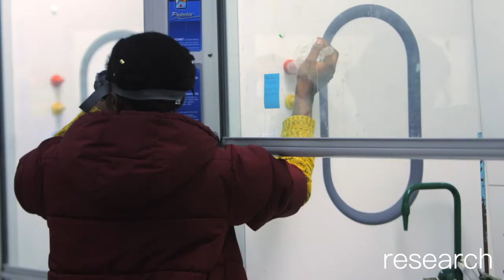Chemistry Department Teaser - Andrews University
STEM enables students to thrive in the professional STEM community as well as to contribute to their local church community. The experience of our students remains paramount. Providing research opportunities, access to the latest lab equipment and collaborative learning space provides a holistic learning environment that activates an excitement for discovery.

The chemistry faculty at Andrews has chosen as their mission, not only to prepare scientists, teachers, and health professionals, but to nurture lasting relationships and to instill ethical and moral values in their graduates with the hope of making a positive contribution to mankind.

To accomplish this, the faculty are committed to strong, personal interaction with their students. Furthermore, the faculty believe that Christian education need not sacrifice excellence. As evidence of this, the department is approved by the American Chemical Society (ACS) for the training of professional chemists and is housed in a well-equipped science complex. Add to this faculty who are excited about teaching and research and you have a formula for success. Come and join the long tradition of chemistry excellence in a Christian setting.

At Andrews, we pride ourselves on educating students in a strong Christian environment. The chemistry and biochemistry faculty at Andrews has chosen as their mission, not only to train scientists, teachers, and health professionals but also to nurture lasting relationships and instill ethical and moral values in their students. Furthermore, the faculty believe that Christian education need not sacrifice academic excellence.

The mission of the Department of Chemistry and Biochemistry within the context of a Christian world view is:

1. To assist all students to excel in developing their analytical and critical reasoning skills, using fundamental chemical principles and computational methods
2. To prepare our chemistry and biochemistry majors to enter graduate school, professional school, the chemical industry, or the teaching profession, in a diverse world
3. To develop in our students an understanding of responsible, environmentally sensitive use of global resources
4. To engage students and faculty in the process of discovery and creativity in the research lab and the classroom
5. To model a life of personal and professional integrity.